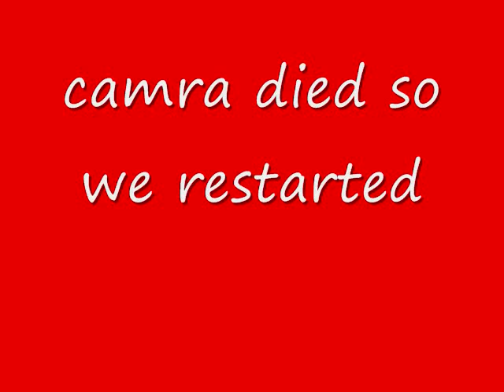A-town Boxing 3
John Vs Harley